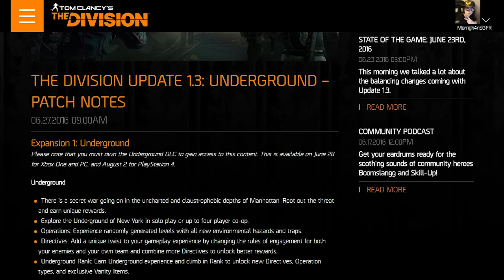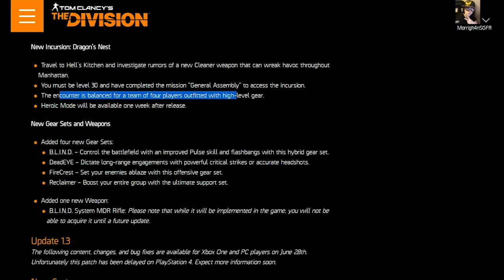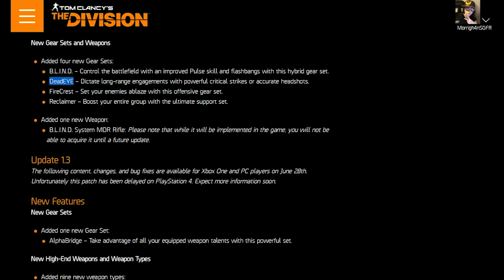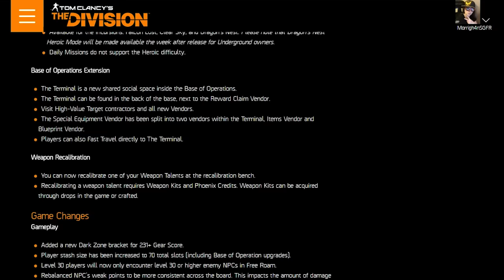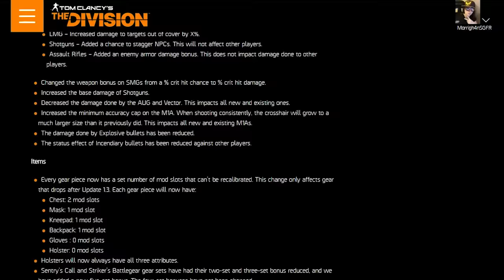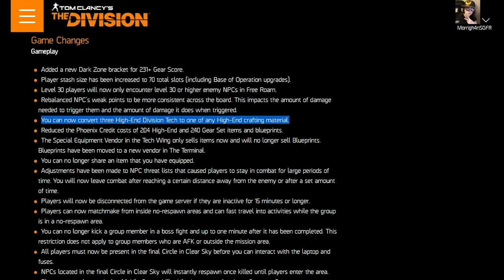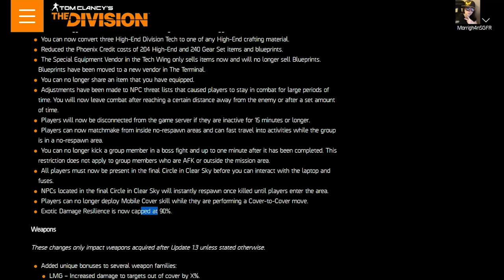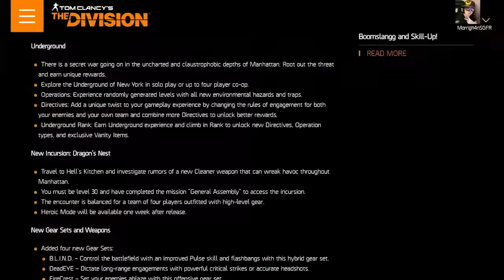The Division FR DLC Underground / 1.3 : les dernières infos !! Patch note + Stream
Et voici donc les toutes dernières infos sur le DLC Underground / mise à jour 1.3 avant la sortie officielle demain ! :D